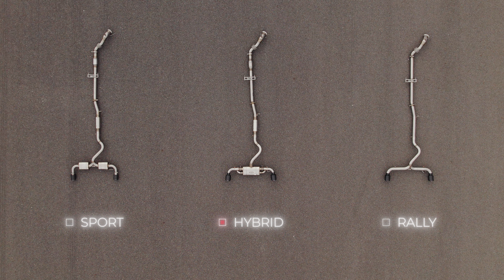TOYOTA YARIS GR catback RM Motors